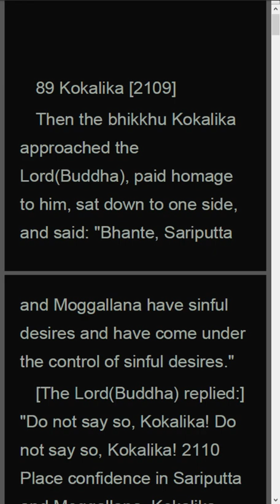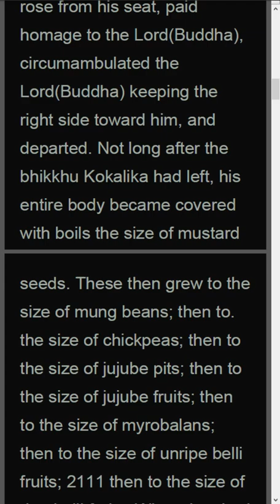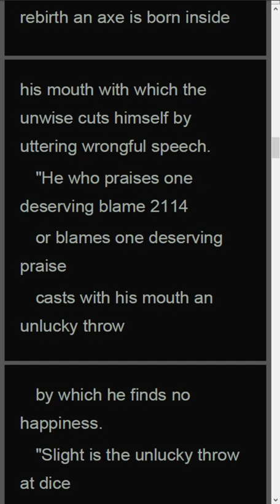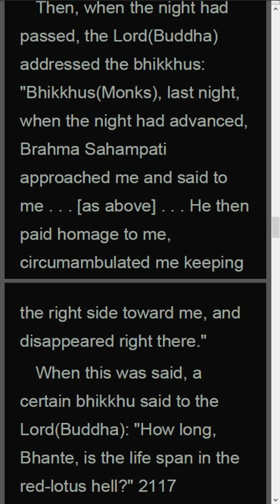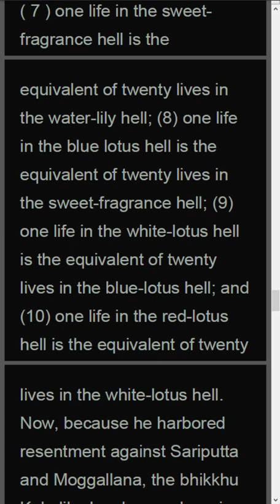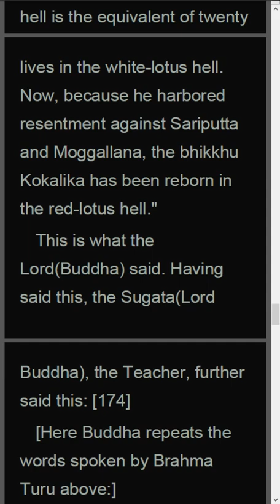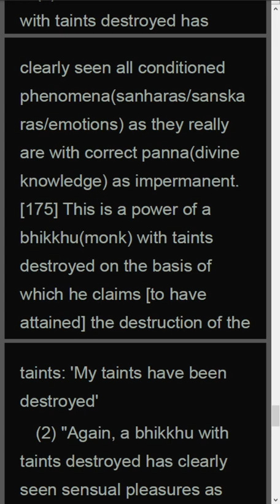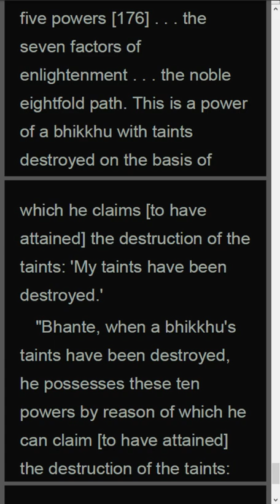m_AN10_89-90_Powers of desirelessness, The Book of the Tens, ANGUTTARA,Bhikku B.Bodhi (Jun 2024)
Here, Bhante, abhikkhu with taints destroyed has clearly seen all conditioned phenomena as they really are with correct panna as impermanent. This is a power of a bhikkhu with taints destroyed on the basis of which he claims to have attained the destruction of the taints: 'My taints have been destroyed'

 Again, a bhikkhu with taints destroyed has clearly seen sensual pleasures as they really are with correct panna as similar to a charcoal pit. This is a power of a bhikkhu with taints destroyed
Anguttara Nikaya
Bhikku B.Bodhi
The Book of the Tens (Dasakanipata)

89 Kokalika [2109]
90 Powers of desirelessness 2118 (Khinasavabala)

For watching on big screen while walking on treadmill and reading out loud to prevent dullness and drowsiness... Also for Foreign Children to learn English by Sutras.

Xem video trên màn hình lớn  trong khi kinh hành trên máy chạy bộ, và đọc theo (như tụng kinh) để khắc phục hôn trầm thụy miên ... Cũng giúp học tiếng Việt qua Kinh Phật

vn On Telegram